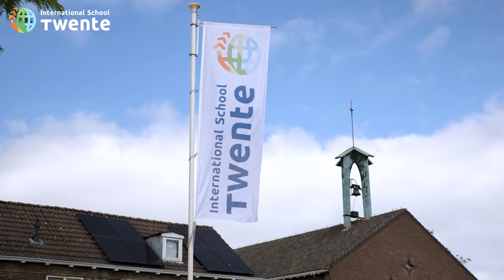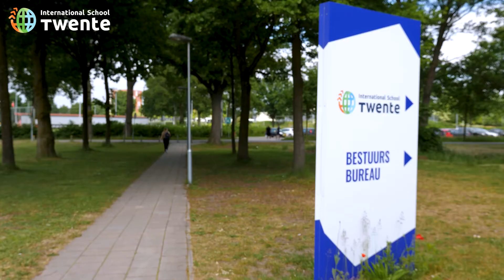The 5 values of International School Twente (IST)